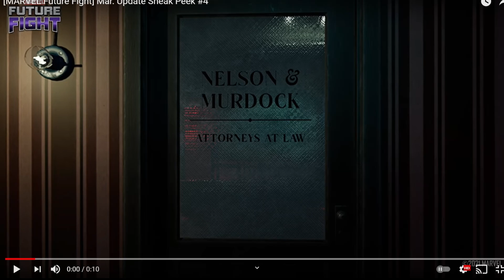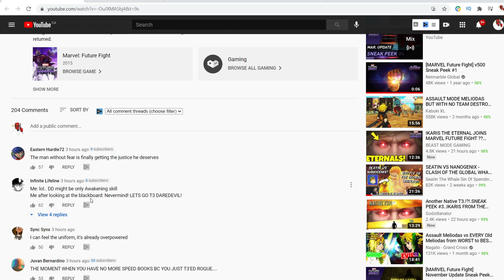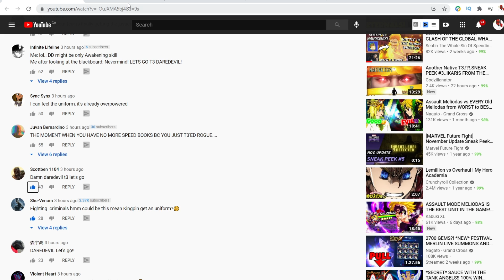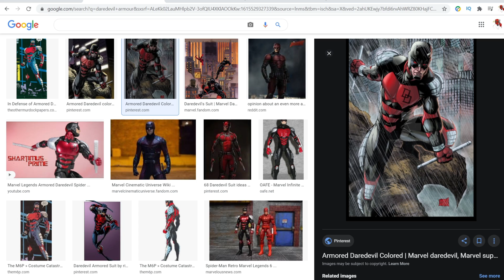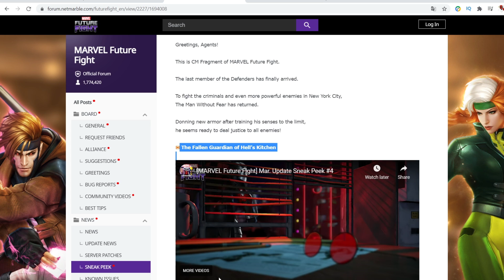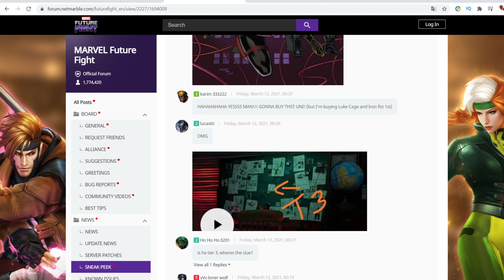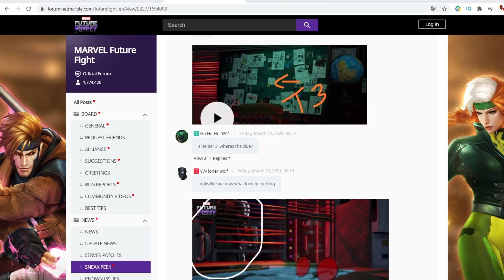FINALLY THE DAREDEVIL META HAS ARRIVED?!? NEW ARMOURED UNIFORM & T3 CONFIRMED | Marvel Future Fight